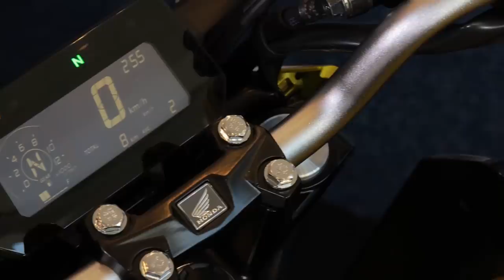NOVA HONDA CB 300F TWISTER 2023 | TODOS OS DETALHES E NOVIDADES + BÔNUS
Ficha técnica:
Motor: 1 cilindro com 293,5 cm³
Potência máxima: 24,5 cv a 7.500 rpm (gas) 24,7 cv a 7.500 rpm (eta)
Torque máximo: 2,6 kgf.m a 5.500 rpm (gas) 2,61 kgf.m a 5.500 rpm (eta)
Alimentação: Injeção eletrônica
Combustível: Flex (gasolina ou etanol)
Diâmetro x Curso: 77,0 x 63,0 mm
Câmbio: 6 marchas
Comprimento: 2.084 mm
Largura: 755 mm
Altura: 1.075 mm
Entre eixos: 1.390 mm
Distância do solo: 177 mm
Altura do assento: 789 mm
Peso: 139 kg a seco
Tanque: 14,1 litros
Freios: ABS e CBS
Freio dianteiro: disco de 276 mm
Freio traseiro: disco de 220 mm
Pneu dianteiro: 110/70R 17 M/C 54H
Pneu traseiro: 150/60R 17 M/C 66H
Suspensão dianteira: garfo telescópico de 130 mm
Suspensão traseira: monoshock de 120 mm